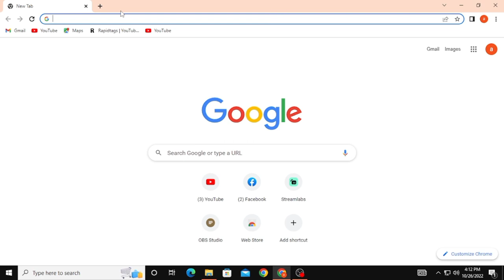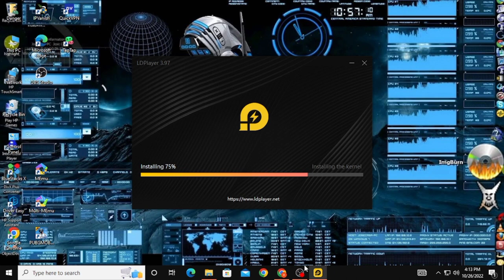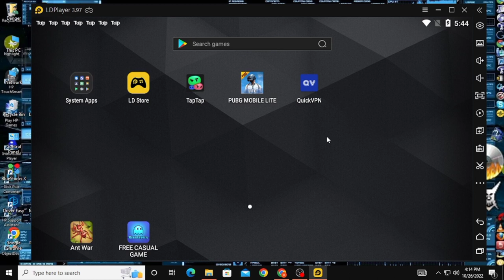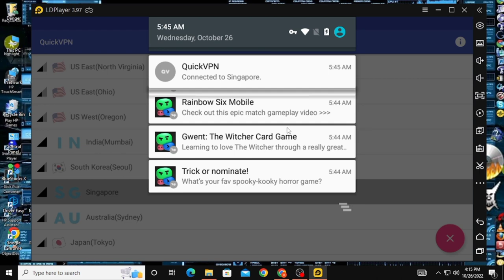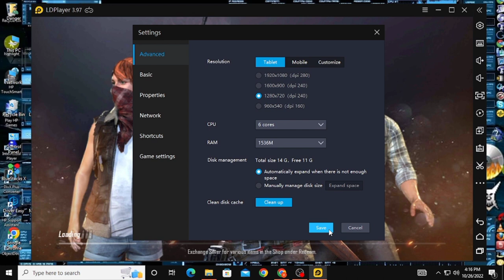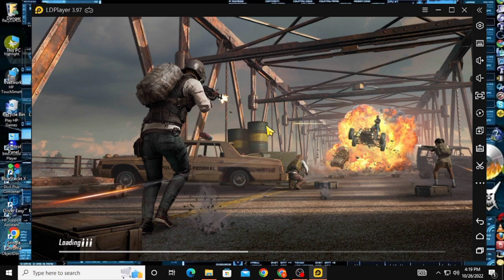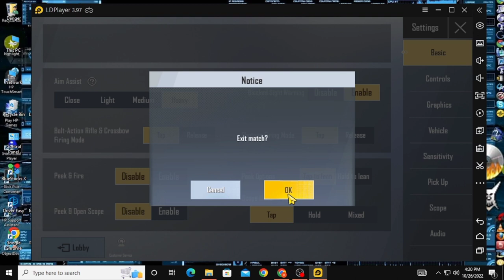How To Play Bot Lobby In Pubg Mobile Lite । Pubg Lite Me Bot Lobby Kaise lagaye। Pubg Lite Bot Lobby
pubg mobile lite me bot lobby kaise kare 0.22.2
pubg lite me bot lobby hack kaise kare
pubg lite me bot lobby kaise lagaye
pubg mobile lite me bot lobby kaise kare
pubg mobile lite me bot lobby kaise kare 0.22.0
pubg lite me asia server me bot lobby kaise kare